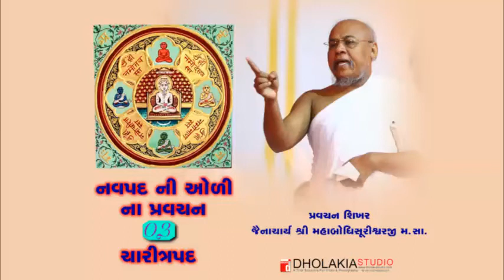નવપદ ની ઓળી - ચારીત્રપદ -02